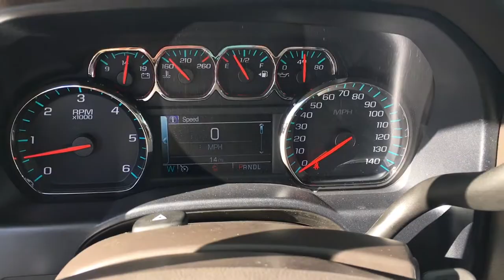2018 Chevrolet Silverado 1500 LT Reno, Sparks, Carson City, Fallon, Fernley, Yerington, NV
2018 Chevrolet Silverado 1500 LT

Nevada.